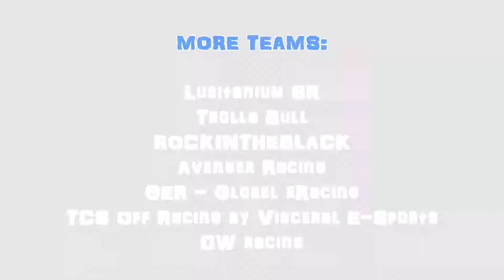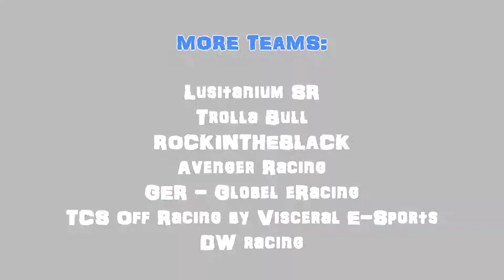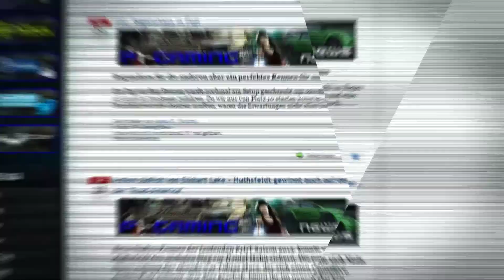[rfactor 2] RF2-Racingleague - GT3 Winter Challenge Testrennren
Die RF2 Racingleague startet ihre Winter Challenge vom 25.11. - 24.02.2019 mit 6 Rennen. Heute gibt es einen Finalen Testlauf.

*Unterstützt uns beim kauf über unseren P1 Amazon link (keine extra kosten)